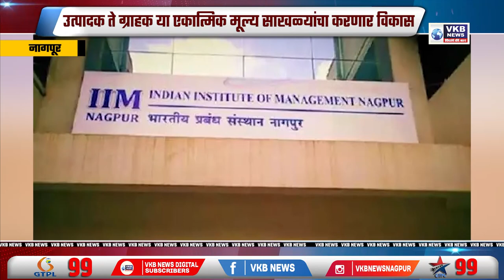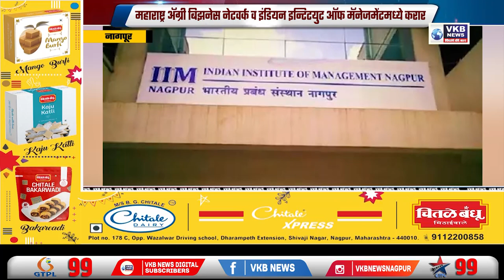उत्पादक ते ग्राहक या एकात्मिक मूल्य साखळ्यांचा करणार विकास